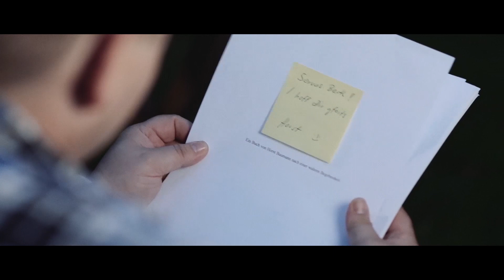Restalkohol Trailer 1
Restalkohol der Film, ab Ende September 2014 im Kino.
Beschreibung
manchmoi findst ums varrecka ned wos'd suachst

Premiere mit dem Filmteam am 25.09. um 20:00 Uhr im Film Theater Metropolis in Passau und am 27.09. im Cineplex Freyung.

Horst Baumann hasst seinen Job im Autohaus. Viel lieber würde er schreiben, Schriftsteller sein. Doch als er eines Tages seine Arbeit verliert, zieht es Ihm den Boden unter den Füßen weg und alles scheint aus dem Ruder zu laufen. Chronische Unzufriedenheit und die krampfhafte Suche nach dem Sinn des Lebens bestimmen seinen Alltag. Problemen aus dem Weg zu gehen – darin ist er Spezialist. Immer öfter greift er zur Flasche und macht es sich und seinen Mitmenschen dadurch nicht leichter. Das ständige Bemühen niemanden zu enttäuschen, wiegt schwer. Er will weder seine Gabi verlieren noch seinen besten Freund Berti. Für beide Menschen da zu sein, funktioniert nicht, denkt Horst. Was ihm fehlt, ist ein klarer Kopf. Die Erkenntnis, dass man immer erst merkt, was einem fehlt, wenn es schon zu spät ist, macht ihn fast verrückt.Ihm ist bewusst, dass es so nicht weitergehen kann und er weiß auch, dass er was ändern muss…

Und zwar schnell, bevor er alles verliert!